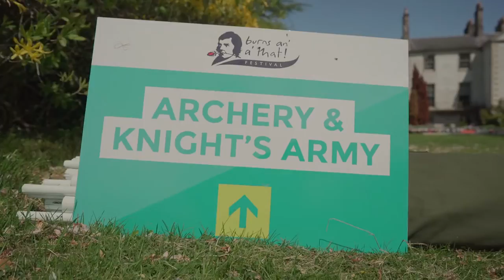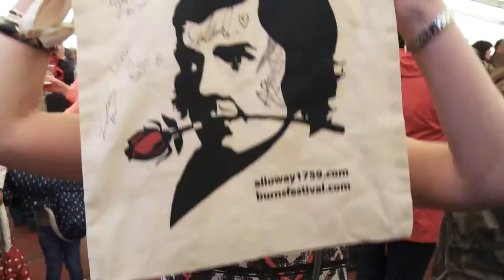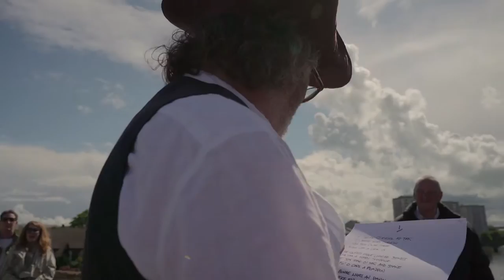Burns an' a' that! Festival 2016